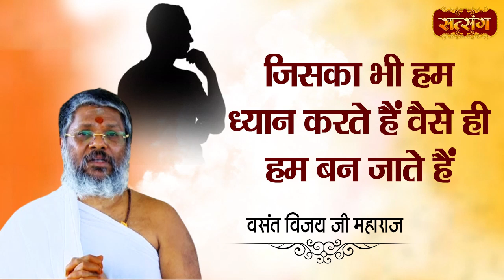जिसका भी हम ध्यान करते हैं वैसे ही हम बन जाते हैं | Vasant Vijay Ji Maharaj | Motivational video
जिसका भी हम ध्यान करते हैं वैसे ही हम बन जाते हैं | Vasant Vijay Ji Maharaj | Motivational video | Satsang TV